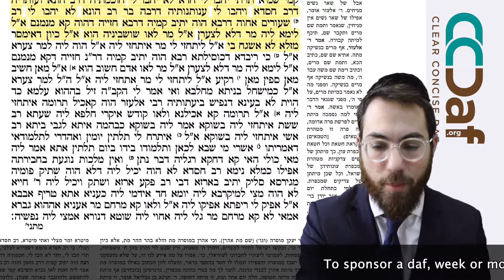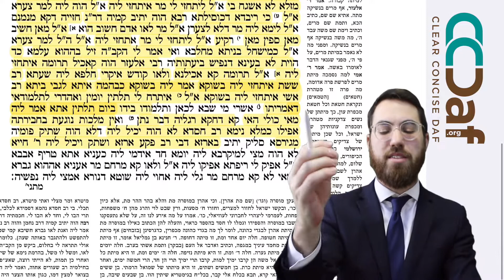Moed Katan 28 [2.9] - Daf Yomi Clear & Concise